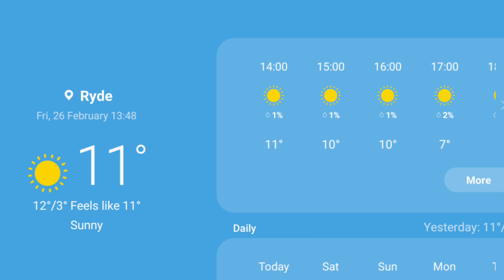Bersepeda 🚴‍♀️🐕 ke Sawah "mungut bunga liar" || Ima Vandam hidupminimalis dalam hutan di Eropa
dan